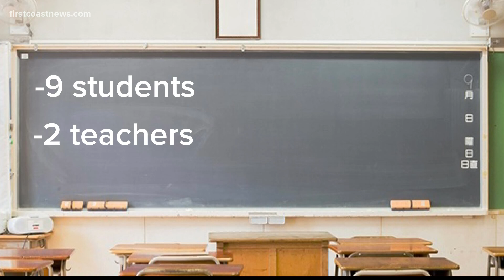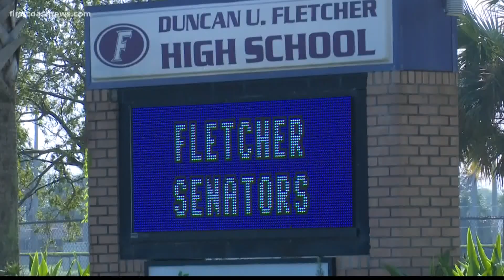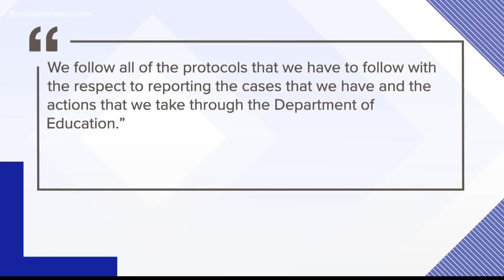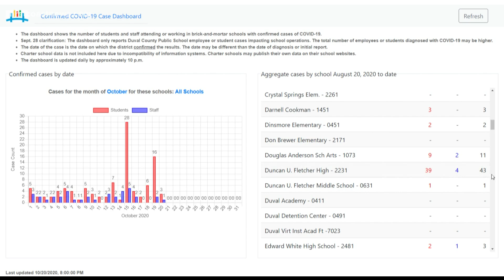Gov. Ron DeSantis argues against closing schools due to COVID-19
This comes as students at Providence School of Jacksonville will transition to remote learning after two cases of COVID-19 were confirmed.